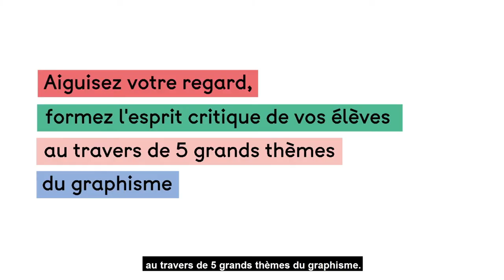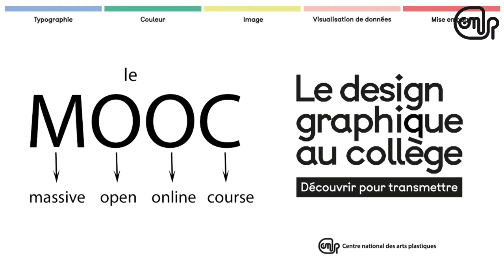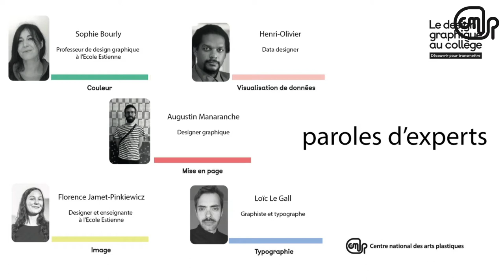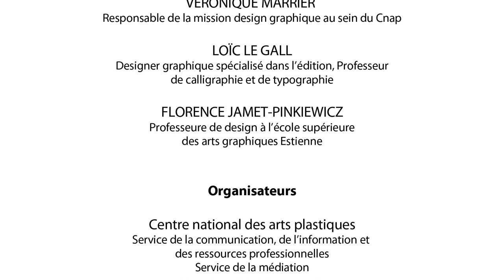Présentation du 1er MOOC du Cnap : « Le Design graphique au collège : découvrir pour transmettre »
Retransmission de la présentation Live du premier MOOC du Cnap : « Le Design graphique au collège : découvrir pour transmettre » !
Delphine Pellereau (Consultante en médiation culturelle) animera cette présentation aux côtés de :
- Véronique Marrier, responsable de la mission design graphique au Cnap ;
- Loic Le Gall, designer graphique spécialisé dans l’édition, professeur de calligraphie et de typographie, et intervenant du MOOC ;
- et Florence Jamet-Pinkiewicz, professeure de design à l’école supérieure des arts graphiques Estienne, et intervenante du MOOC.

Le Cnap lance en mars 2021 son premier cours en ligne : une initiation inédite au design graphique. Destiné aux professeurs de collège, ce MOOC (Massive Online Open Course) permet de donner des clés aux enseignants pour sensibiliser les élèves aux enjeux visuels de leur environnement quotidien.
Ouvert et accessible à tous depuis la plateforme FUN - France Université Numérique, le MOOC « Le Design graphique au collège : découvrir pour transmettre », réalisé par le Cnap, offre aux enseignants la possibilité de se former à cette discipline afin de pouvoir l’intégrer à leurs cours.
Ce projet inédit a été réalisé par les équipes du Cnap, l’entreprise Pimenko, la société de production La Brèche et l'agence Art & MOOC.
Réalisé en partenariat avec le Ministère de la Culture et le Réseau Canopé.

Plus d'informations à propos du MOOC sur le site du Cnap

Pour suivre toutes les actualités du MOOC, rendez-vous sur la page Facebook dédiée

Vous avez jusqu'au 04 mai 2021 pour vous inscrire !